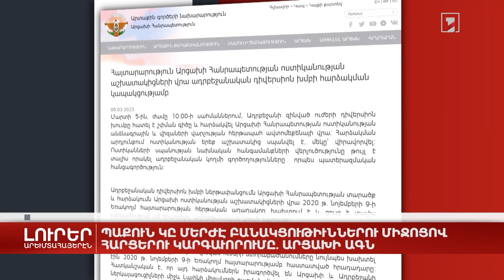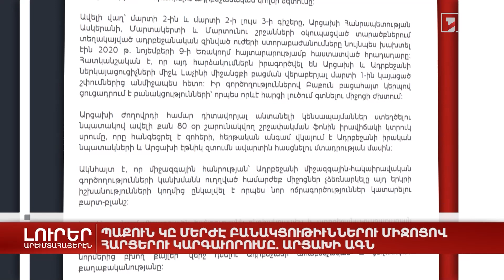Արեւմտահայերէն լուրեր. 6 մարտ. 2023